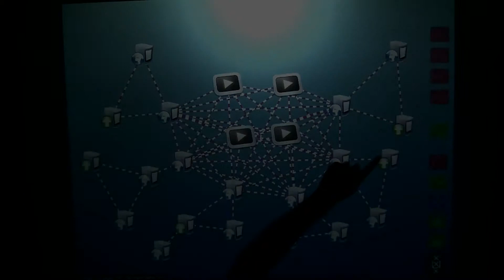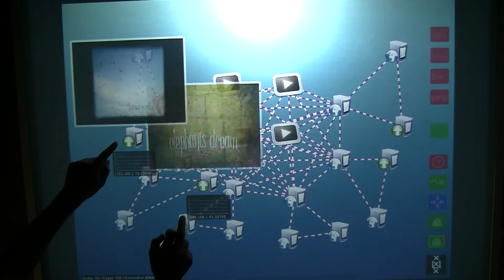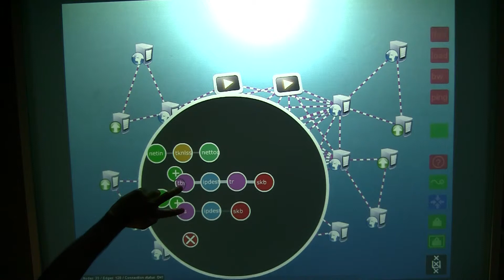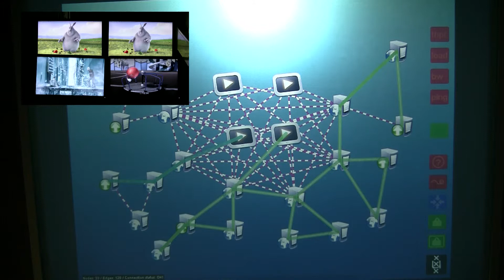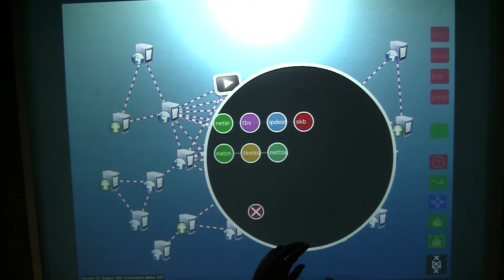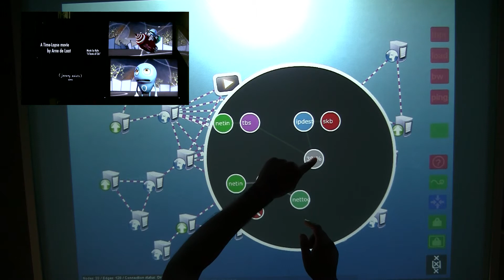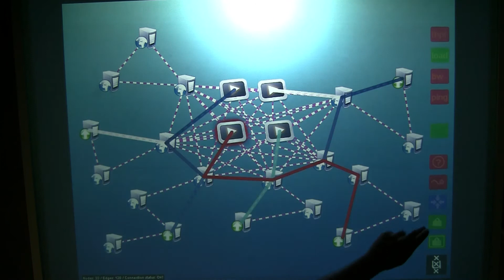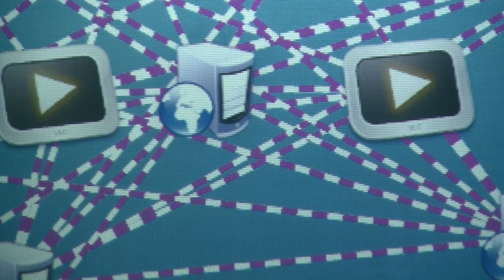Interactive Networks 15 minutes demonstration.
The full Interactive networks demonstration.

Video created by Laurence Muller.